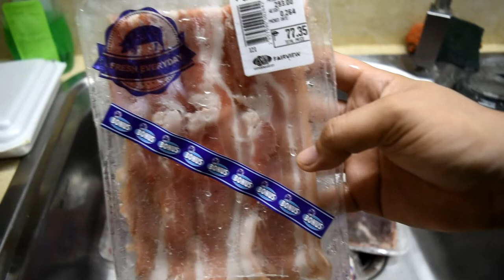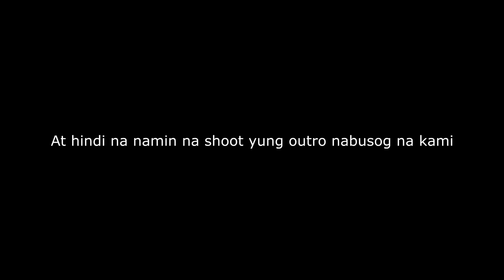HOW TO - KOREAN BBQ (SAMGYEOPSAL) at HOME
Me and my sister tried to do Korean BBQ at home. We don't know much about cooking but we want to try and imitate it.

Affordable na samgyeopsal take home pa!

Try niyo na rin sa inyong bahay at ishare na sa mga tropa!